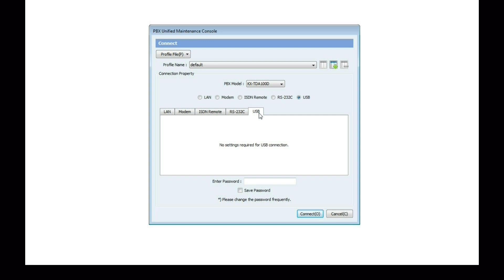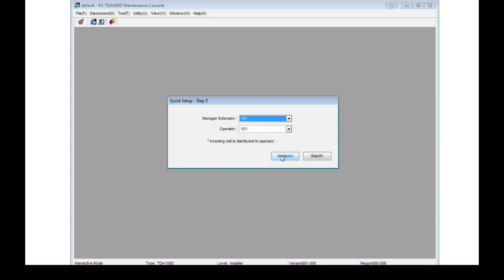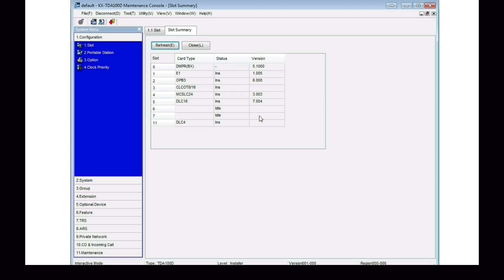Programación Inicial del Conmutador Digital TDA100D Panasonic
Producido por Portenntum de México, S.A. de C.V.

En este capítulo veremos la como se realiza la programación inicial de la Central TDA100D así como identificar las tarjetas que tienen instaladas el conmutador